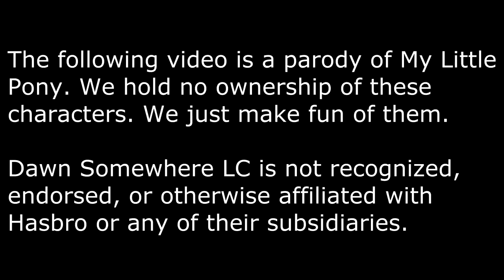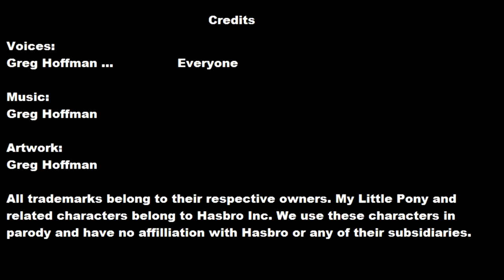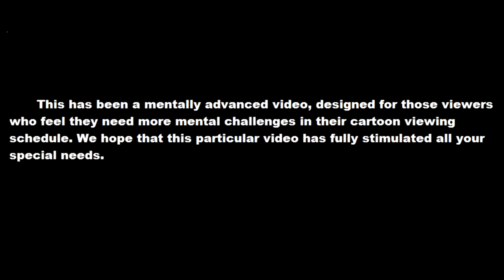Mentally Advanced Series: Episode -5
Twilight and her friends are given a mission to slay a dragon. They could walk all the way up a mountain, or they could use magic to find a lazier way and save a ton of time.